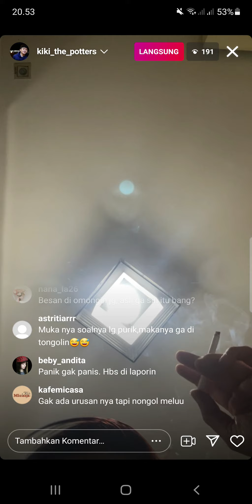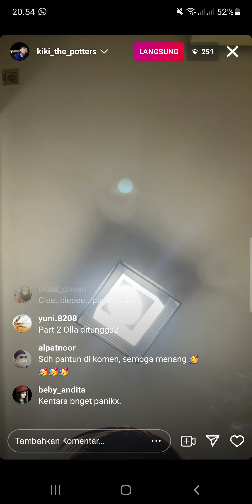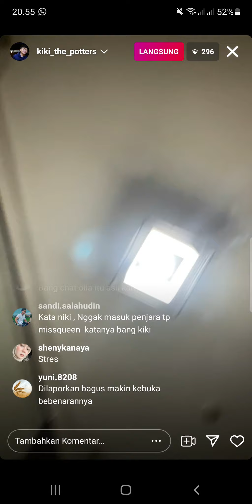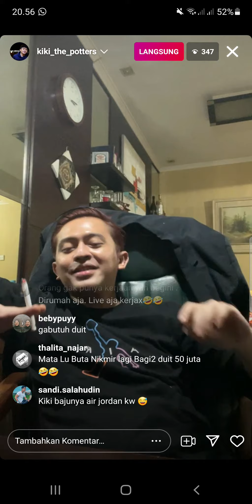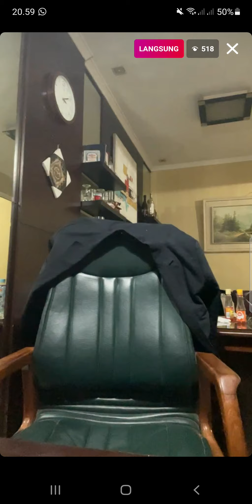KIKI THE POTTERS bernyanyi untuk NIKITA MIRZANI,, NITEZEN komen panik ya? takut ya?!